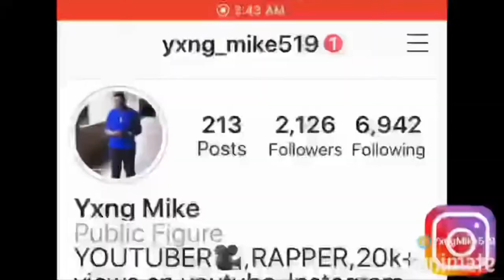Lil Baby - All In (Official Music Video) **REACTION** 🔥🔥🔥👀👀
Name: Micah Springer
Grade:9
Age: 14
Live/from: Virgin Islands
Camera: IPhone 7 Plus and Canon PowerShot SX130
Editing Software: IMovie & Phonto